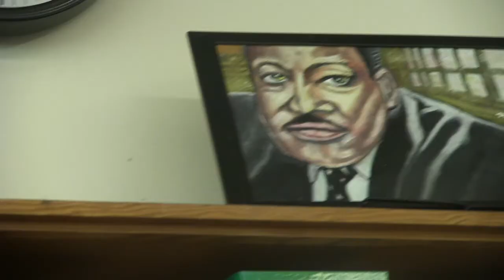Come-Unity Art Reception_720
Warner Pacific College and Sunshine D. & Mari B. presents: Come-Unity Arts Reception and Exhibit on April 16, 2015.